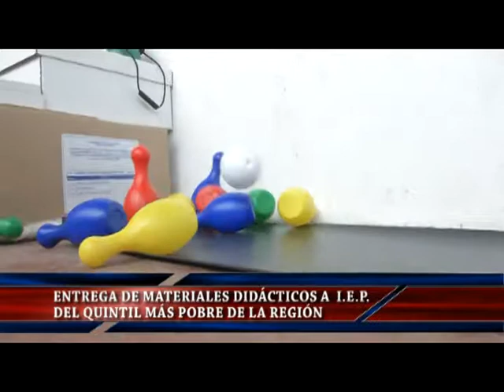ENTREGARON MATERIALES DIDÁCTICOS A LAS INSTITUCIONES EDUCATIVAS DEL QUINTIL MÁS POBRE DE LA REGIÓN A